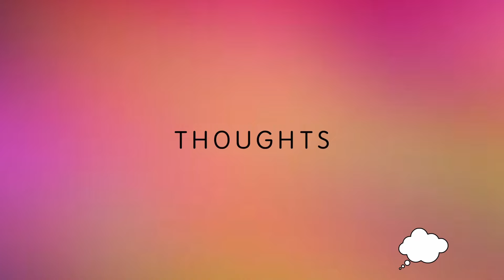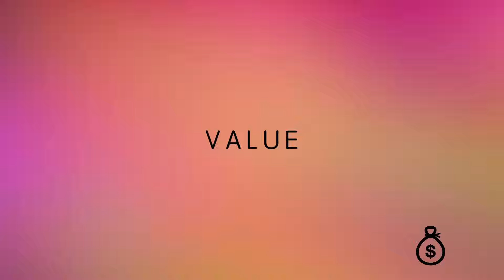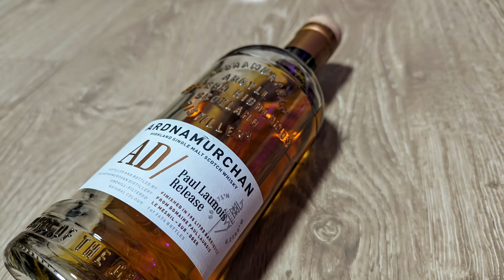Unlike any other Ardnamurchan... | Paul Launois 2023 REVIEW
I've got a single malt scotch whisky from the Ardnamurchan distillery in the highlands today. This one is the Paul Launois 2023 release. It's a limited bottling that's been finished in Champagne casks. I'll taste it and give you my thoughts. Cheers!

Scores:
0-75 - Crap
75-79 - For cocktails & people you don't like
80-82 - Not bad
83-85 - Getting good here
86-89 - Delicious
90-94 - Awesome
95-100 - Cowabunga Dudes